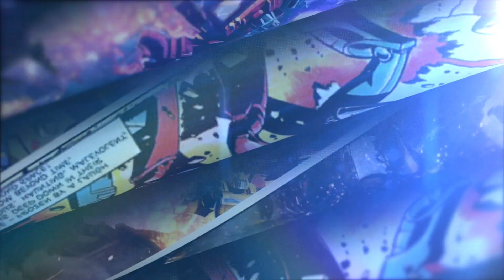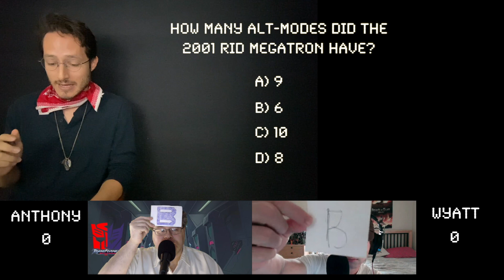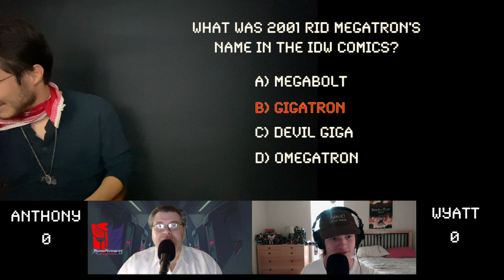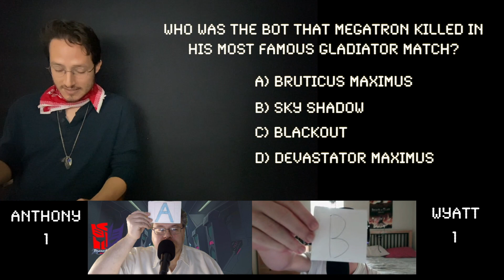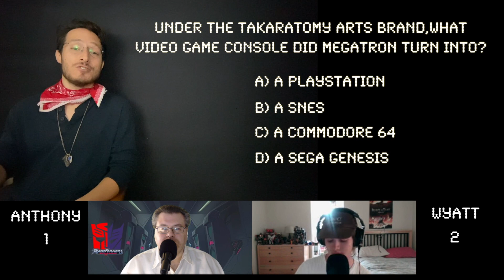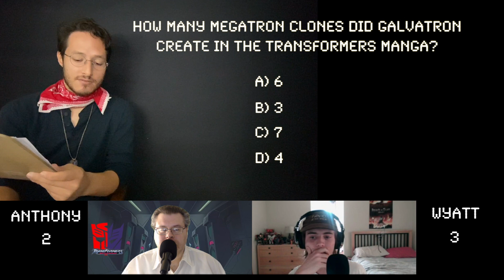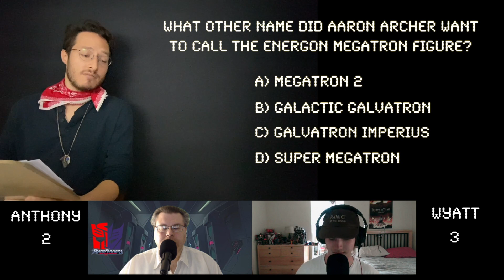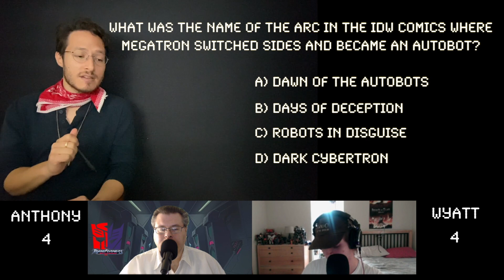Megatron | The Transformer Face-off of 2020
Megatron | The Transformer Face-off of 2020 that you don't want to miss! It's time Transformers.. Do you really know your decepticon leader. Come one and come all, whether you are a Autobot or Decepticon it's time for the ulitmate Transformer Face-off of 2020. Who will win this episode of TF Trivia!?

Subscribe, Like, Comment and Apply to be a contestant on an upcoming TF Trivia in the ABOUT section for your chance to face-off with fans, famous Youtubers, Transformers Voice Over Talent and many more special guests!

(ORDER WITH THESE LINKS FOR SOME EXTRA SHAWN HAWKINS POINTS haha)